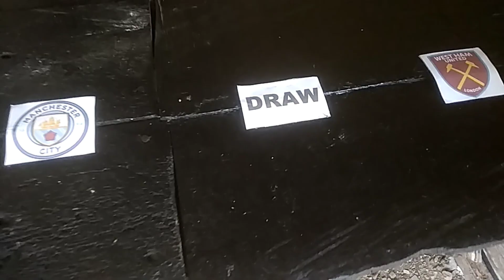Manchester City vs West Ham Prediction || Premier League 2021/22 || Eagle Prediction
Manchester City vs West Ham Prediction
Matchweek 13
28 November 2021 (Minggu)